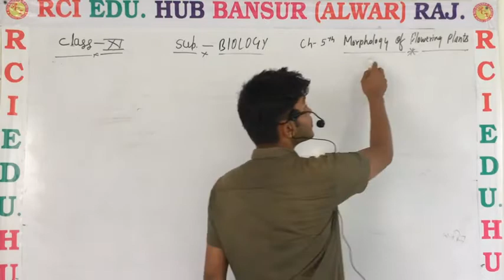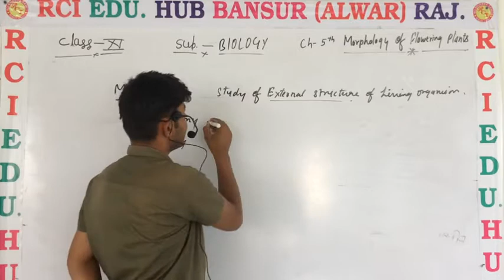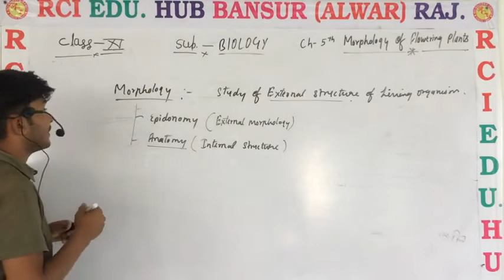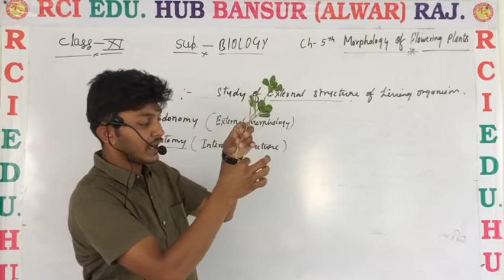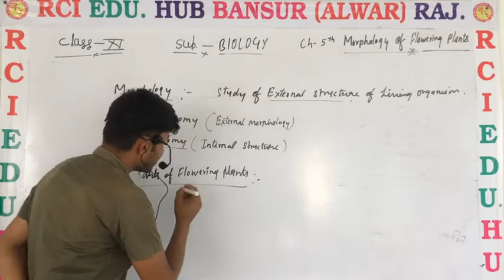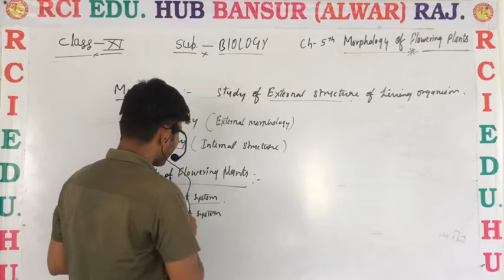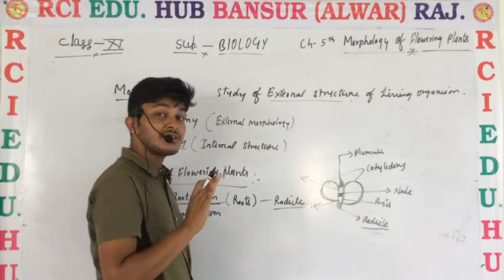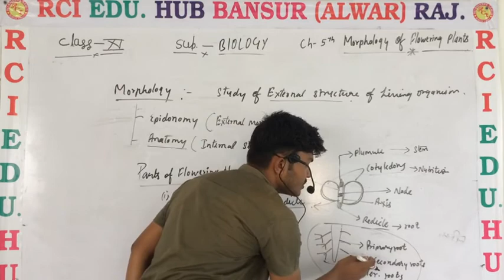11em morphology and plant parts ll Rci Edu. Hub Bansur Alwar Raj. ll Vijendra Sir